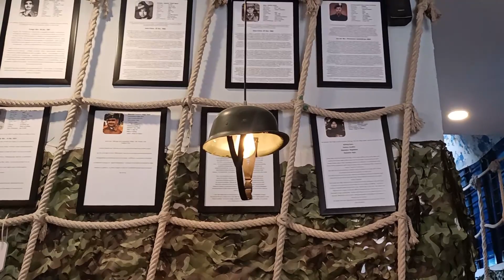Guntur to Hyderabad short Vlog || Travel with krishna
Embark on an unforgettable adventure with me as we travel from the vibrant city of Guntur to the bustling streets of Hyderabad in just one day! Join me as we soak in the beauty of the early morning journey, breathe in the crisp, fresh air, hop on the metro for seamless transit, and reunite with a dear friend in the heart of Hyderabad.

🌟 Highlights:

Experience the serenity of dawn as we set off from Guntur, ready to explore Hyderabad's wonders.
Immerse yourself in the scenic landscapes and vibrant culture along the way.
Navigate through the bustling metro stations, witnessing the pulse of city life.
Reconnect with a cherished friend in Hyderabad and delve into the city's rich history and modern marvels.
🎥 Don't miss out on this whirlwind adventure from Guntur to Hyderabad!